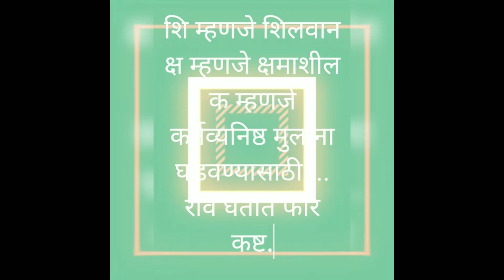शिक्षकांच्या बायकोसाठी उखाणे!!शिक्षक उखाणे!!shikshkanche ukhane!! shikshkanchya baykosathi ukhane